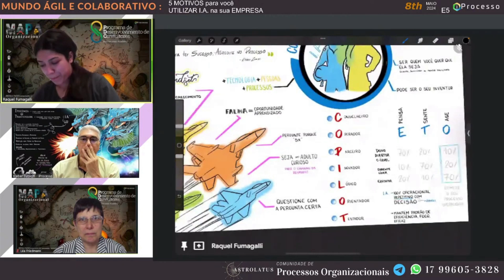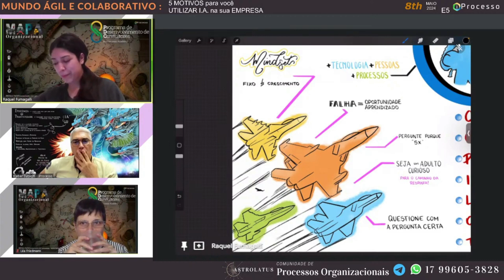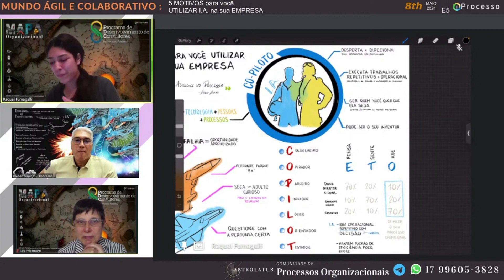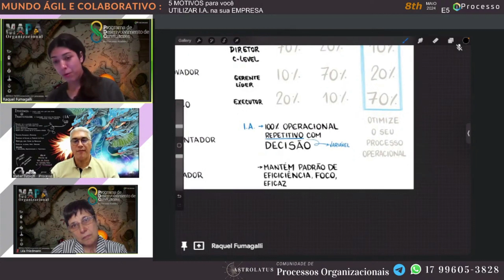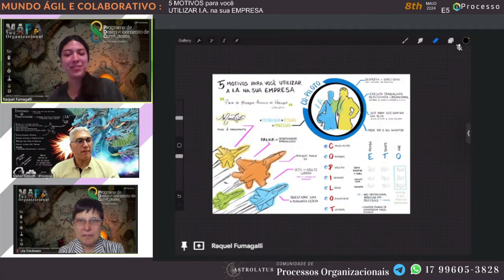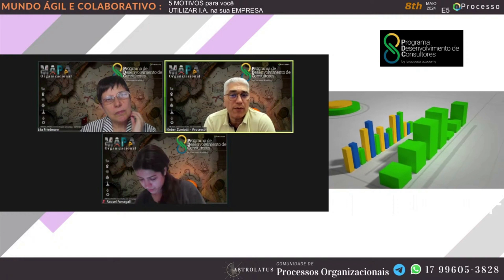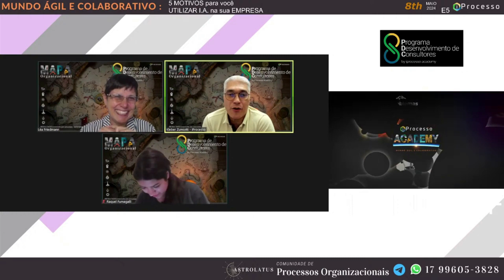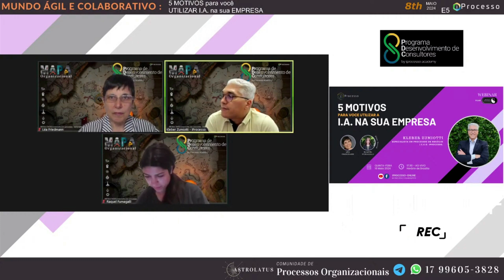Desenhando 5 Motivos para você utilizar a I.A. na sua empresa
Nossa especialista em MAPA MENTAL, a artista, Raquel Fumagalli, nos apresenta, através do "desenho" os conceitos deste webinar ( 8th).

Confira!